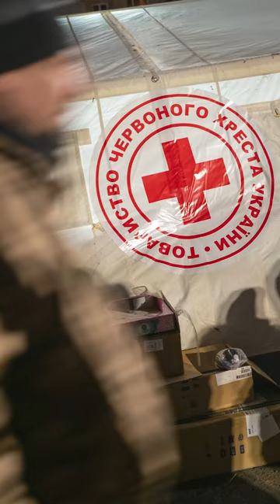Aftermath Of Missile Hit On Dnipro Apartment Block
A Russian missile hit the apartment building on Saturday, as part of a fresh wave of missiles launched by Russia. The Ukrainian president said his forces shot down 20 of 30 missiles fired by Russia on Saturday.
It’s the deadliest attack of the Ukraine war in months. The death toll stands at 45 with 19 people still missing.

Photos and video by Spencer Platt

Video edited by Luciana Ghilino